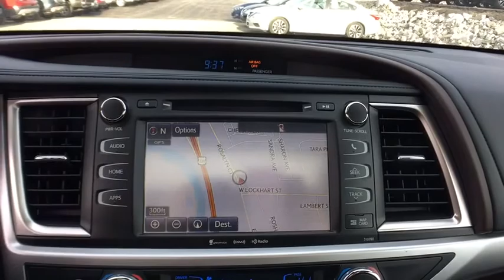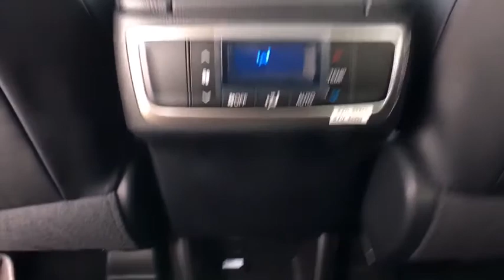2019 Toyota Highlander Hybrid Sayre, PA, Binghamton, Ithaca, NY, Scranton, PA, Endicott, NY TT09090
Predawn Gray Mica New 2019 Toyota Highlander Hybrid available in Sayre, Pennsylvania at Williams Toyota Sayre. Servicing the Binghamton, Ithaca, NY, Scranton, PA, Endicott, NY area.
2019 Toyota Highlander Hybrid XLE - Stock#: TT09090 - VIN#: 5TDJGRFH9KS078519

Recent Arrival! This 2019 Toyota Highlander Hybrid XLE in Predawn Gray Mica features: AWD eCVT 3.5L V6 DOHC 24Vbrbr29/27 City/Highway MPGbrbrbrWilliams Toyota of Sayre is your local headquarters for all things Toyota! We offer all your favorite Toyota cars such as the Corolla, Camry and Avalon along with the Prius family of Hybrid vehicles. We also have a wide selection of SUV and Trucks from the Rav4 and Highlander to the Tacoma and Tundra. Our large selection of pre-owned vehicles has something for everyone. We are proud to serve Bradford County, Tioga County, Chemung County, Susquehanna County, Broome County and Sullivan County.